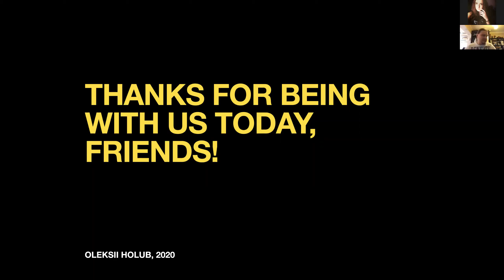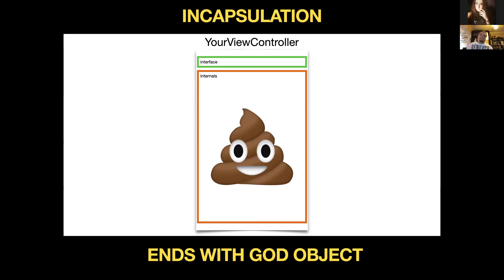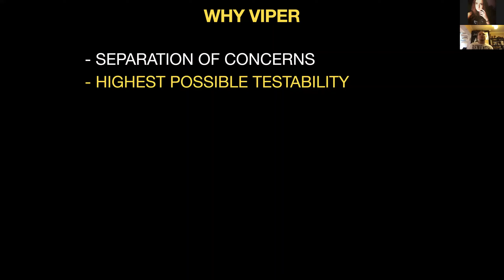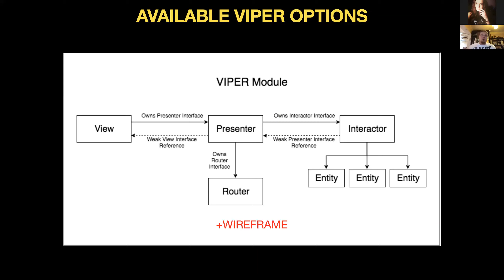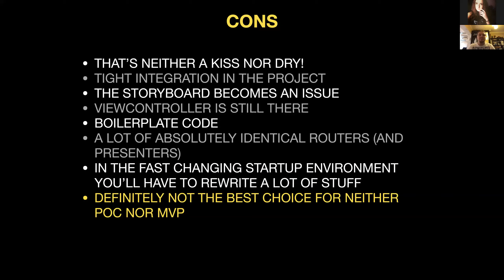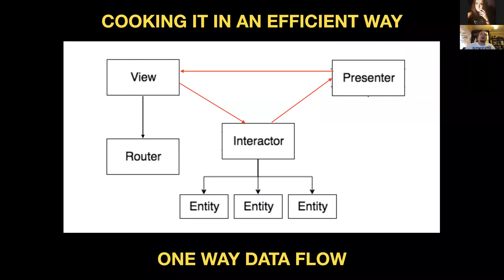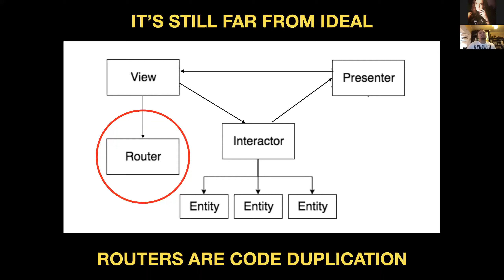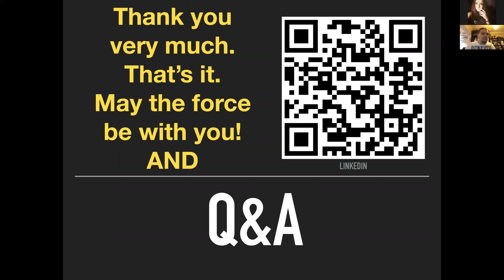Svitla Smart Talk (webinar). Oleksii Holub — iOS: More VIPER, baby!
Within  Svitla Smart Talk together with Oleksii Holub we dived into VIPER architecture and reasons why it should be used.

Check out the video to learn more about:
— which problem VIPER solves;
— bit of history and Clean Architecture;
— from MVC to MVVM-MVP-VIPER;
— why VIPER is worth discussion;
— disadvantages of existing VIPER implementations;
— best implementation and it’s pros/cons, best practices.

We thank all participants for joining us and Oleksii, for sharing his profound knowledge and experience.